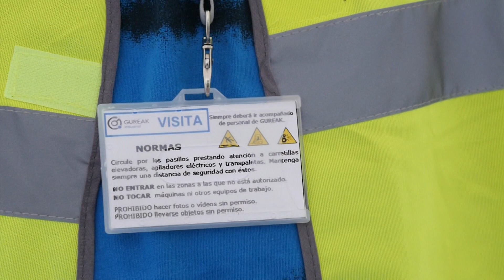Sentsibilizazioa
Laneko Arriskuen Prebentzioa GUREAKen sentsibilizazio kanpainaren bideoa.